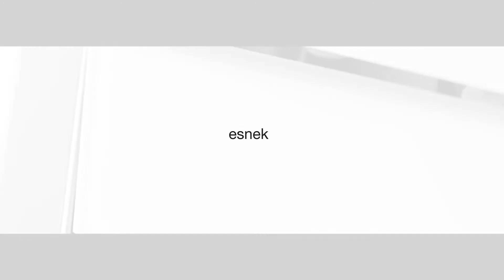CLIMBER ELEKTRİKLİ STOR SİSTEMİ